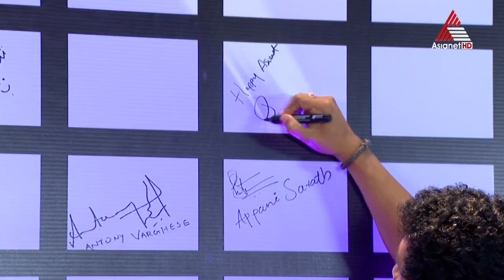ചെയ്യുന്ന കഥാപാത്രങ്ങൾക്ക് എല്ലാം മരണം ആണല്ലോ വിധി !! മരിച്ചഭിനയിച്ച തന്റെ സിനിമകളെ കുറിച്ച് സന്തോഷ്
ചെയ്യുന്ന കഥാപാത്രങ്ങൾക്ക് എല്ലാം മരണം ആണല്ലോ വിധി !! "മരിച്ചു" അഭിനയിച്ച തന്റെ സിനിമകളെ കുറിച്ച് സന്തോഷ് കീഴാറ്റൂർ !!